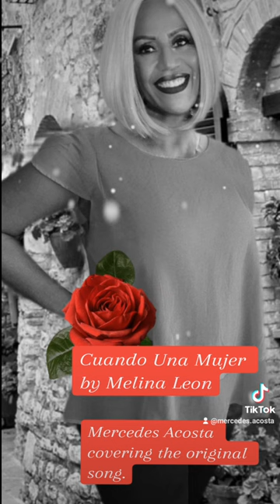A song by Melina León called Cuando Una Mujer covered by Mercedes Acosta.